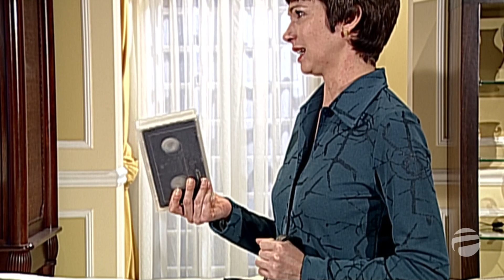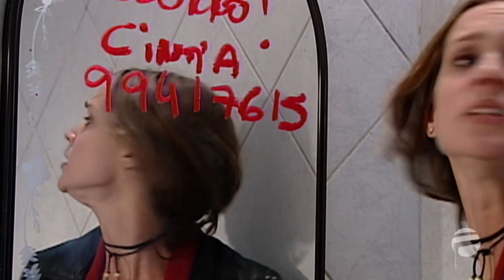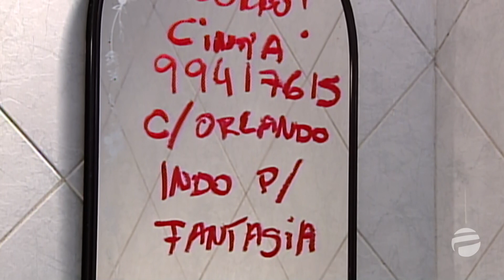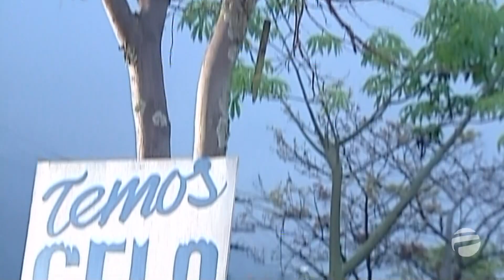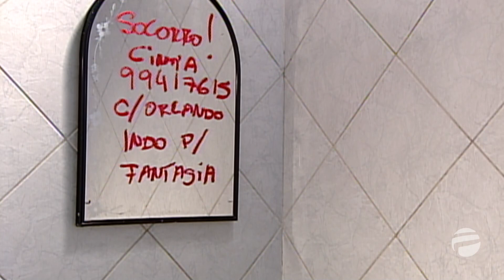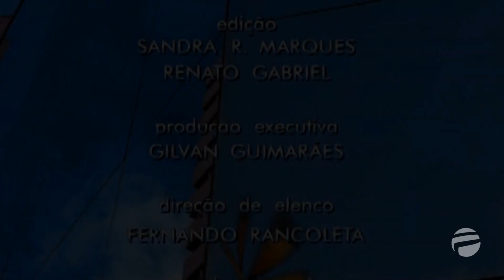Marcas da Paixão - 165 - últimas emoções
Novela produzida e exibida pela TV Record de 8 de maio a 18 de novembro de 2000.
Reprisada pela Rede Família a partir de 11 de janeiro de 2020.

novela de Solange Castro Neves
direção de Henrique Martins e Fernando Leal
direção geral de Atílio Riccó